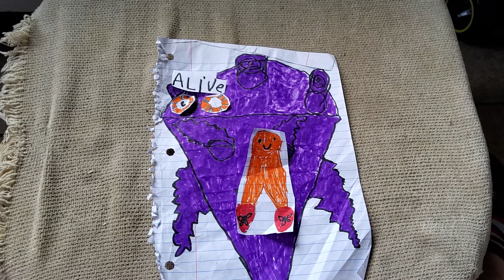Phantom Force- Alive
Name: Alive

Class: Unexplainable

Elements: Phantom, Nothing

How it makes its sound: Mouth

Bio: no